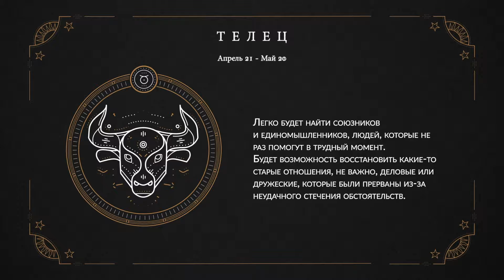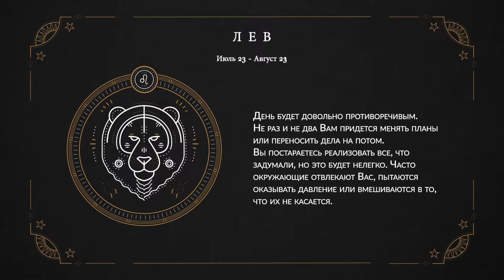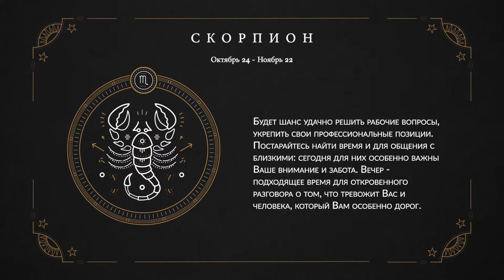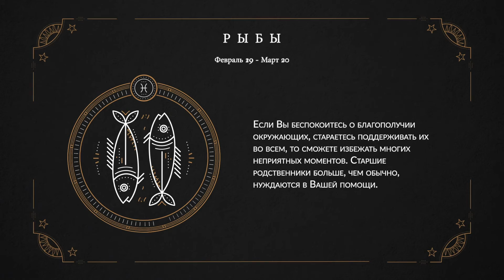Гороскоп 16 августа 2019